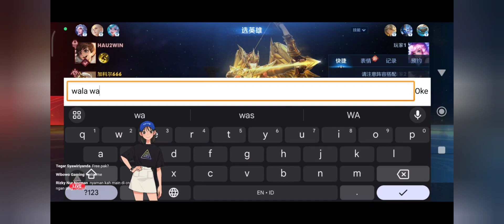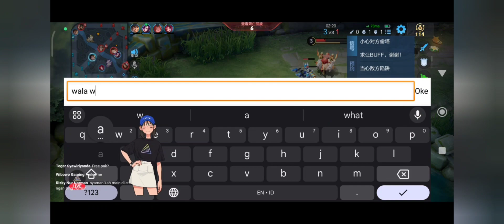Honor Of King Houyi / Laville Gameplay The easy but deadly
Honor Of King let's go

ur support also make me have good spirit for make content